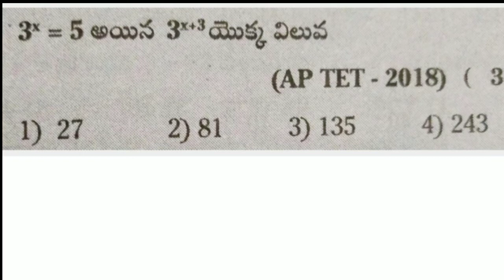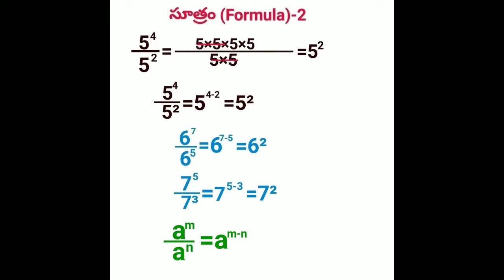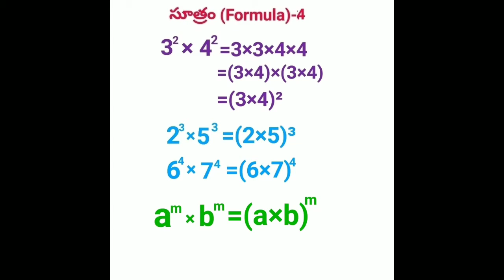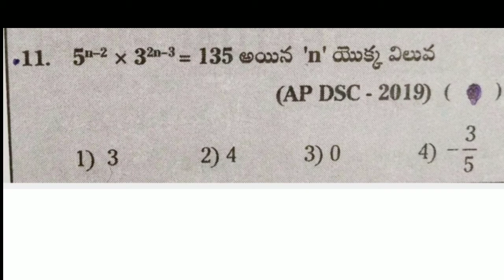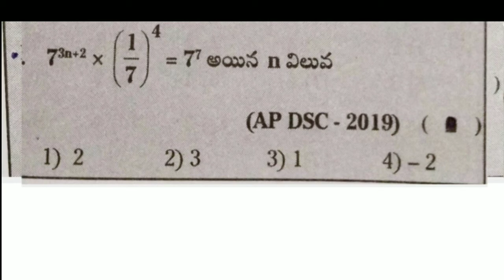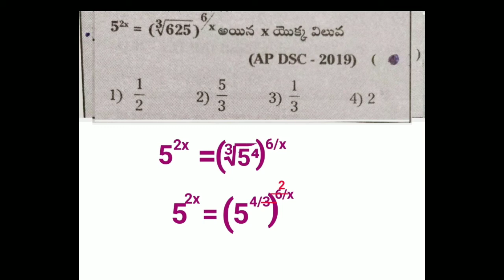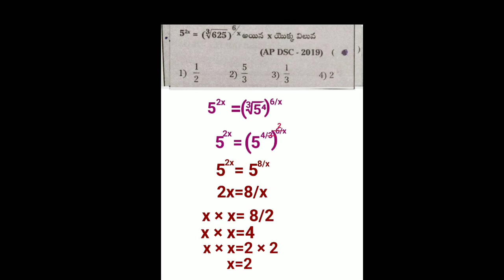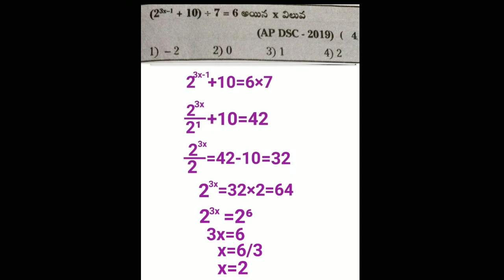ఘాతాలు ఘాతాంకాలు Exponents Powers part-7 CHASRI STUDIES CHAGANAM SRINIVASULU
*💠 CHASRI STUDIES APP💠*
*🔈ఎవ్వరూ ఇవ్వలేని  బంపర్ ఆఫర్🔈*
*🔸 1000 రూపాయలు మాత్రమే*
*✅ గవర్నమెంట్ జాబ్ కోసం ప్రిపేర్ అయ్యే నిరుద్యోగులు వేలకు వేలు ఎక్కువ ఖర్చు పెట్టి కోచింగ్ తీసుకోవడం ఎంతో కష్టం. అందువల్ల వారి కోసం నామమాత్రపు రుసుము నెలకు 100 రూపాయల కంటే తక్కువ ఖర్చుతో అంటే సంవత్సరానికి   1000 రూపాయలు ఖర్చు చేసి సంవత్సరం రోజులు CHASRI STUDIES యాప్ లోని దాదాపు 500 వీడియోలు, టెలిగ్రామ్ గ్రూప్ లోని దాదాపు 1500 ఆన్లైన్ టెస్టులు వ్రాసుకోవచ్చు*
*👇క్రింది లింకును ఓపెన్ చేసి సంవత్సరానికి 1000 రూపాయలు పే చేయండి*